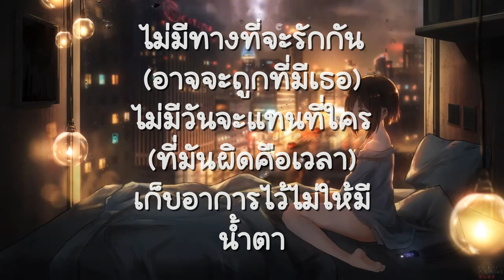ถูกที่ผิดเวลา-Hobbit (เนื้อเพลง)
ดีเพียงใด
ที่ได้ยืนข้างเธอ
ได้พูดได้คุยได้พบได้เจอ
ได้ใกล้ชิดกัน
ดีเกินพอ
กับคนอย่างฉัน
ความรักในใจคงไม่พูดมัน
ไม่ให้สร้างปัญหา
ใจเธอมีเจ้าของ
คงต้องโทษที่พรหมลิขิต
ให้ฉันมีสิทธิ์แค่รักเธอผิดเวลา
โอฮู้
ได้แค่เพื่อนก็ดีเท่าไหร่
แม้จะได้แค่เพียงใกล้กัน
ใครคนนั้นคงไม่ว่า
ช่วยไม่ได้เธอรักเขาก่อน
ฉันต้องซ่อนอาการมากมาย
ไม่ให้เธอรับรู้ได้จากสายตา
ใครเป็นใคร
เข้าใจและรู้ตัว
ถ้าเขายังอยู่เธอไม่ต้องกลัว
จะไม่วุ่นวาย
ได้มองเธอ
ยังเจอกันได้
เท่านั้นก็พอไม่ขออะไร
ไม่ต้องให้กลับมา
แค่นี้ก็เหมาะสม
ให้ฉันมีสิทธิ์
แค่รักเธอผิดเวลา
โอฮู้
ไม่ให้เธอรับรู้ได้
ดีเท่าไรที่ยังพบเธอ (ยังมีเธออยู่ในใจ)
ยังมีเธอให้ความสำคัญ (ไม่ว่าเธอจะมีใคร)
แค่เพื่อนกันก็ไม่ว่า (ฉันก็รอได้)
ไม่มีทางที่จะรักกัน (อาจจะถูกที่มีเธอ)
ไม่มีวันจะแทนที่ใคร (ที่มันผิดคือเวลา)
เก็บอาการไว้ไม่ให้มีน้ำตา